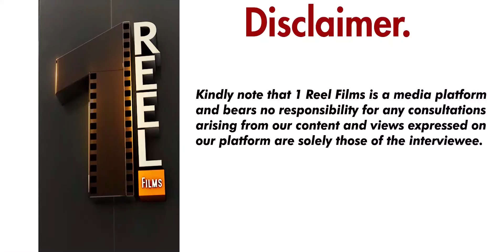Ukuphahlela Idlozi - Toki Mohoto with Mkhulu Nyambose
Kubaluleke ngani ukwazi ukuthi ilona liphi idlozi okumele uliphahlele.